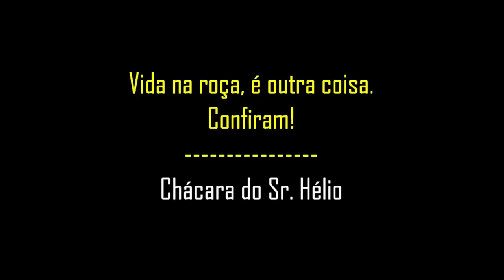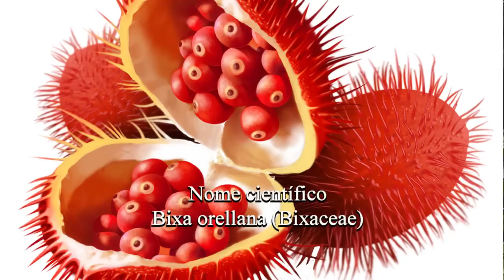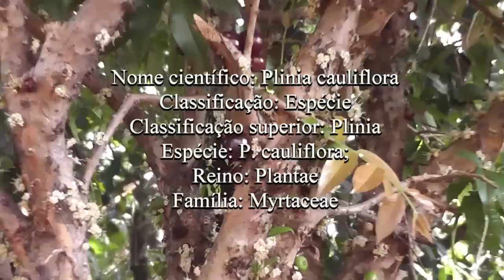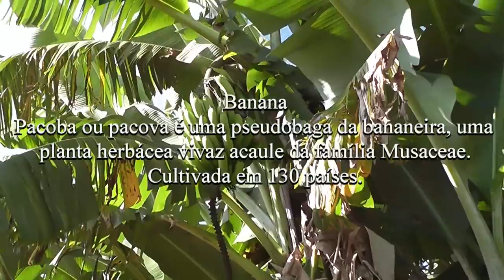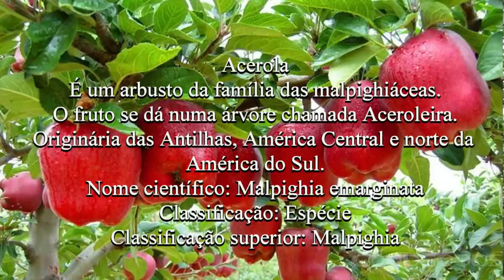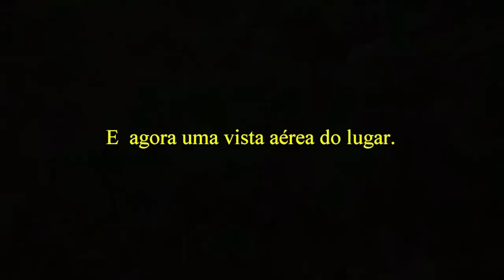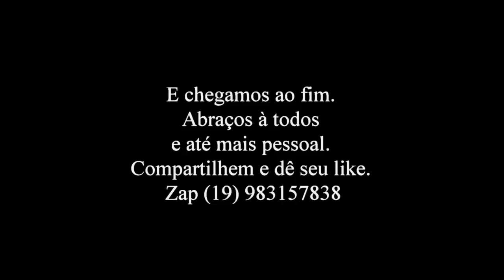Vida na roça é outra vida.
Visitei um precioso amigo, o Hélio. Ah como é bom ter amigo assim. Vale a pena conviver com gente simples. Isso é tudo de bom. Confiram!